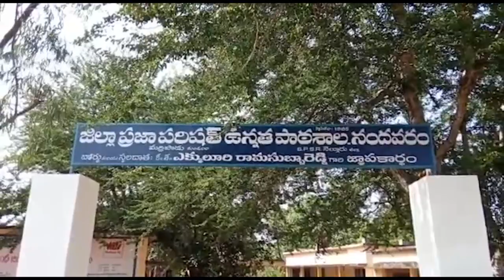స్కూల్ తీసిన రోజే టెస్టులు చేస్తే వంట మనిషికి , వాచ్ మెన్ కి కరోనా . ఇప్పుడెలా..??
స్కూల్ తీసిన రోజే టెస్టులు చేస్తే వంట మనిషికి , వాచ్ మెన్ కి కరోనా వీళ్లిద్దరు చాలు , స్కూల్ విద్యార్థులకు కరోనా అంటించేందుకు.. నెల్లూరు జిల్లాలోని నందవరం మోడల్ స్కూల్, జడ్పీ హైస్కూల్ లో పరిస్థితి ఇది..